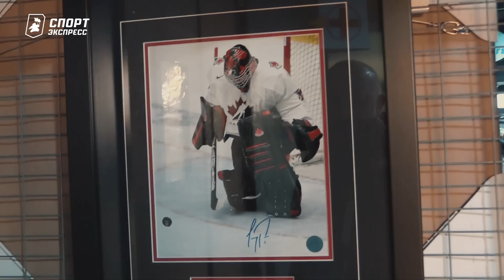"Эдмонтон" и "Сент-Луис" поменялись русскими. День с Алексеем Шевченко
В чем секрет вратаря "грязного "Витязя" Дорожко, Михаил Мальцев выставлен "Колорадо" на драфт отказов, ужасное поражение "Авангарда" "Куньлуню"